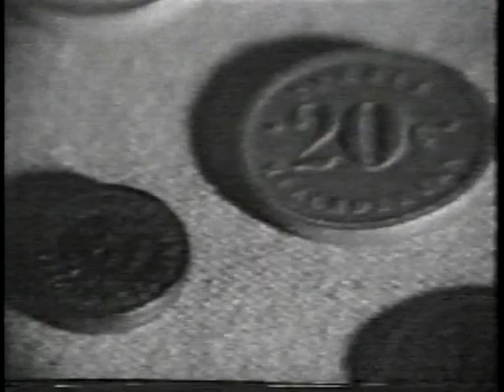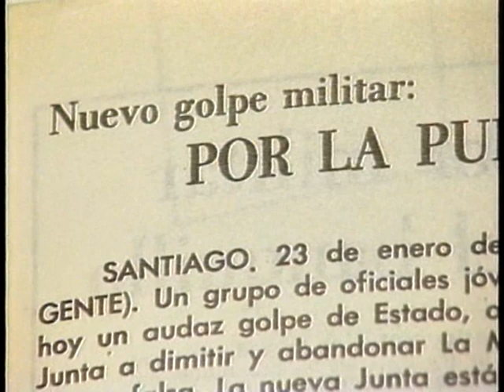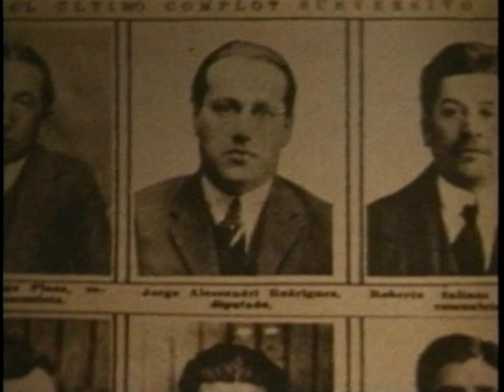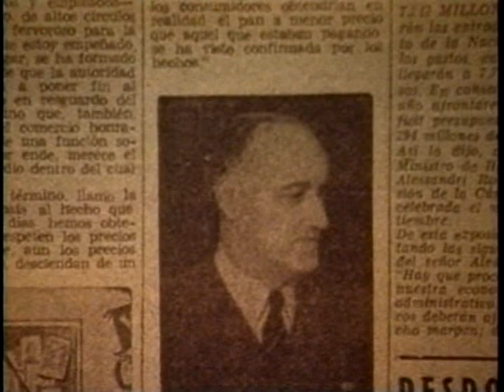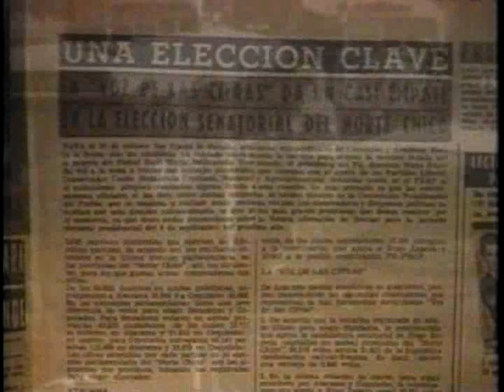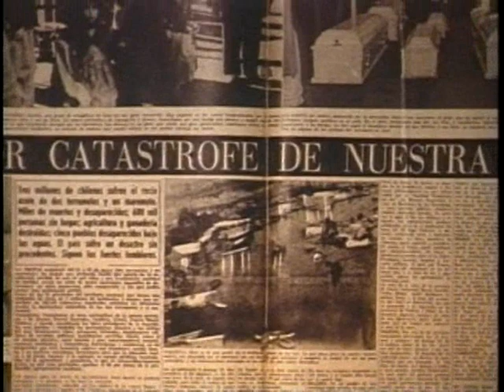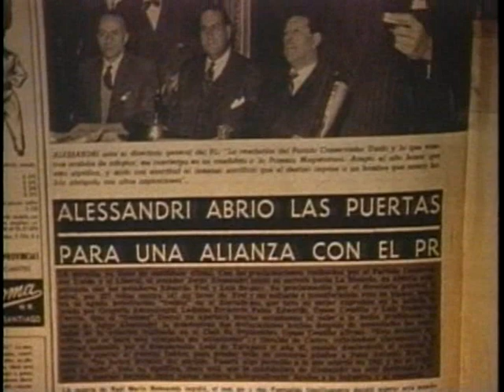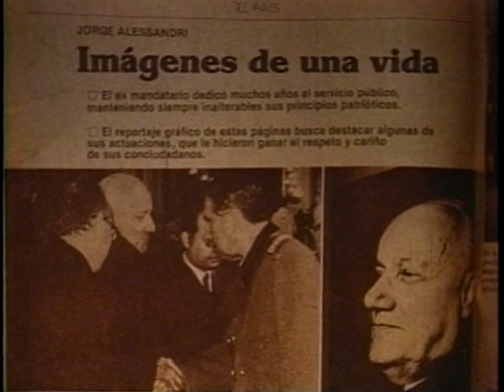1997 Documental Presidentes de Chile-Visión Comunicaciones Jorge Alessandri Rodríguez 1958 1964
1997 Documental Presidentes de Chile
Visión Comunicaciones
Jorge Alessandri Rodríguez 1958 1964